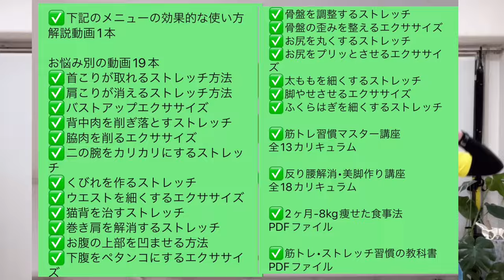【簡単】5回で全身に痩せ効くフロッグプランク